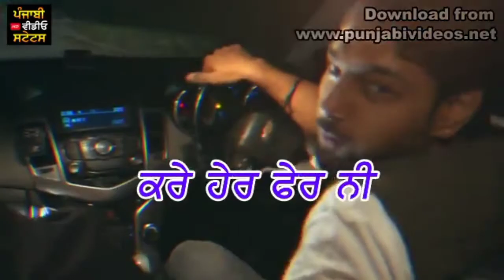Blunt Cut Hustinder New Punjabi WhatsApp Status | Latest Punjabi Status